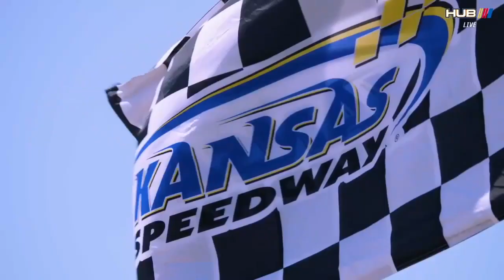Radioactive: Kansas - "What they gonna say now, baby?" | NASCAR ON FOX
Radioactive for the NASCAR Cup Series at Kansas Speedway.